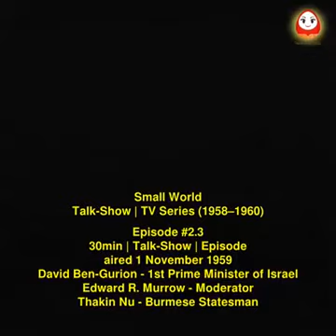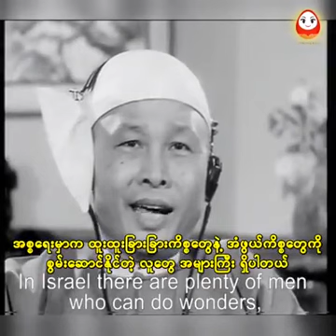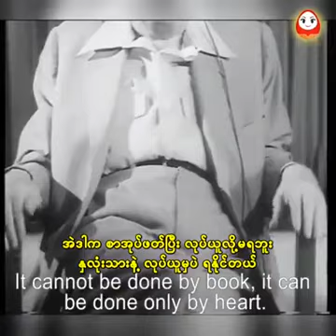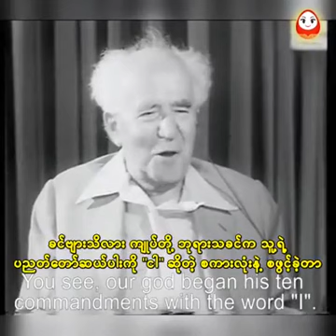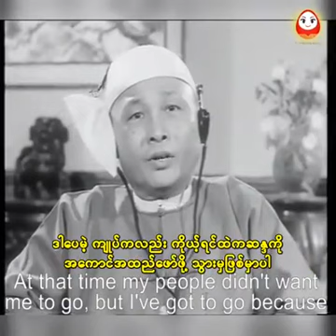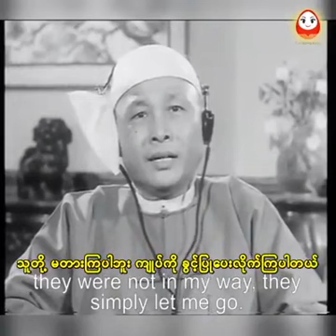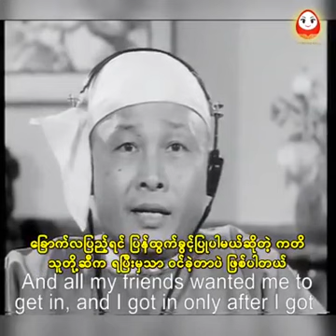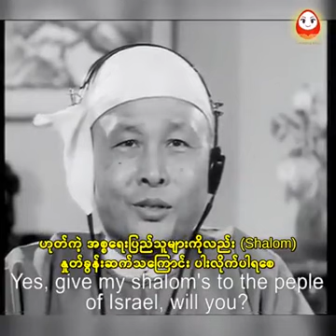ပထမဆုံးဝန်ကြီးချုပ်တွေဖြစ်ကြတဲ့ ဦးနု နဲ့ ဘင်ဂိုရီယမ် တို့ရဲ့ စကားဝိုင်း